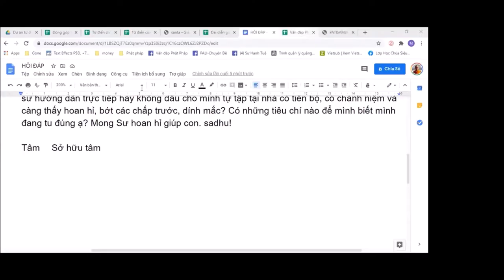39. Phạm Thiên cõi vô tưởng có nhận biết được sự hiện hữu của mình hay không? - Vấn đáp Sư Hạnh Tuệ